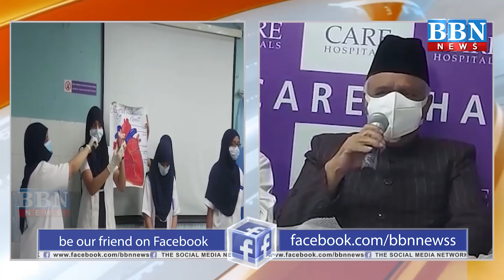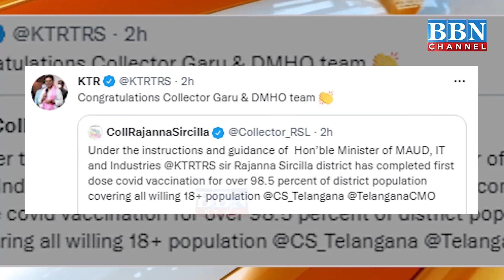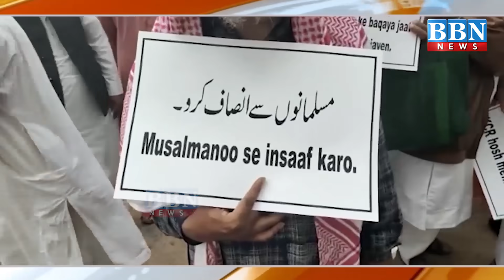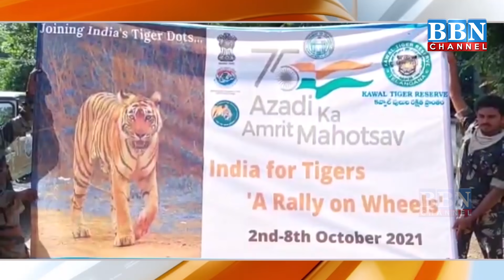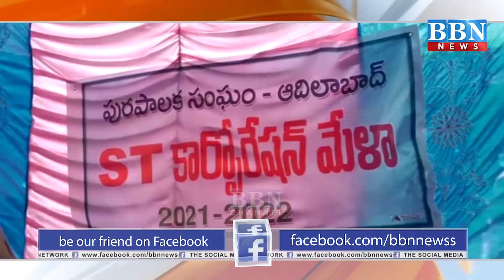NEWS BULLETIN | 29th September 2021 | BBN NEWS